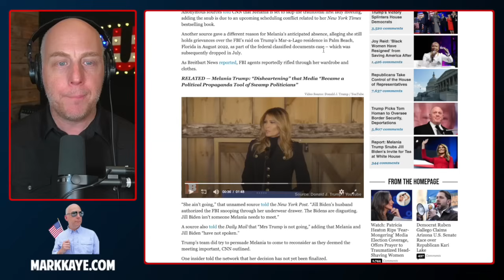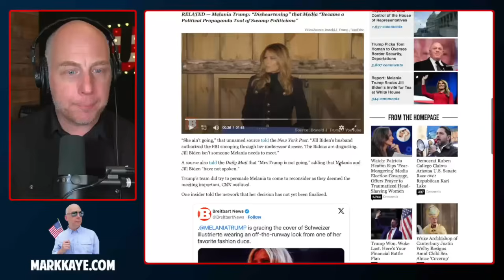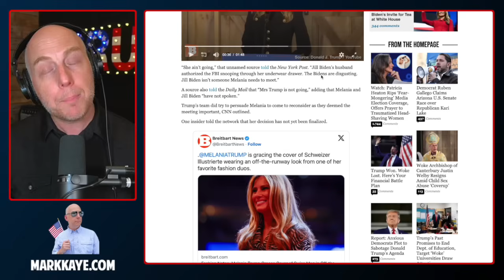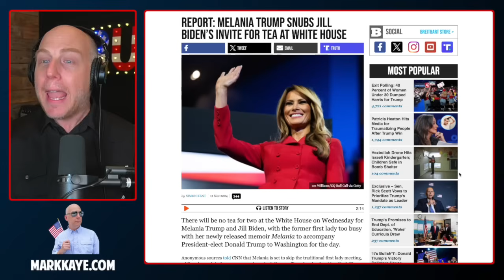GOT BEEF?! Melania Trump Publicly DISSES Jill Biden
Melania Trump publicly dissed Jill Biden over her husband Joe Biden's actions. Watch to see the latest drama unfold!

The use of any copyrighted material in this video is done so for educational and informational purposes only including parody, commentary and criticism and constitutes a "fair use" of any such copyrighted material as provided for in section 107 of the US Copyright Law.